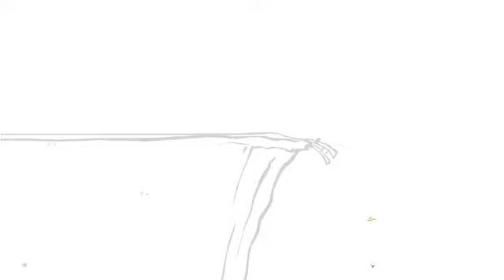Classic Cyanide & Happiness_Chug A Chug A Brew Brew